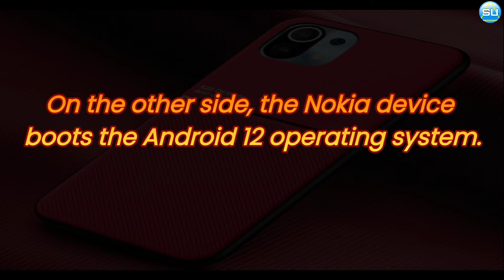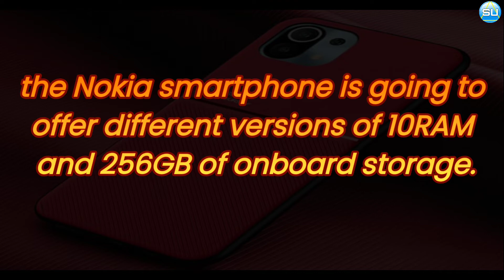New Launching Nokia Z10 Preview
Nokia Z10 2021 update

We expect the Nokia Z10 to launch in the last quarter of this year or early next year. Further, the Nokia Z10 price starts at $304 ~ Rs. 22,219 regarding the cost.

nokiaz10